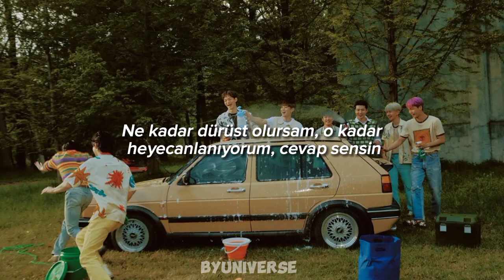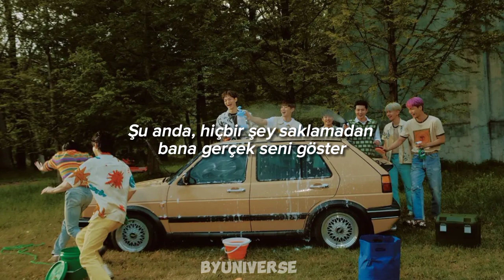EXO - No Makeup (Türkçe çeviri)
Çeviri & Zamanlama: Byuniverse